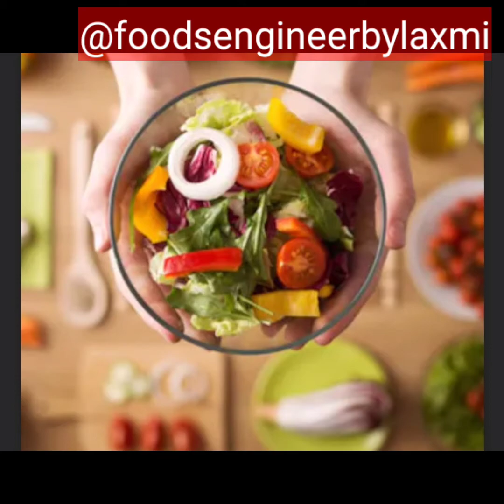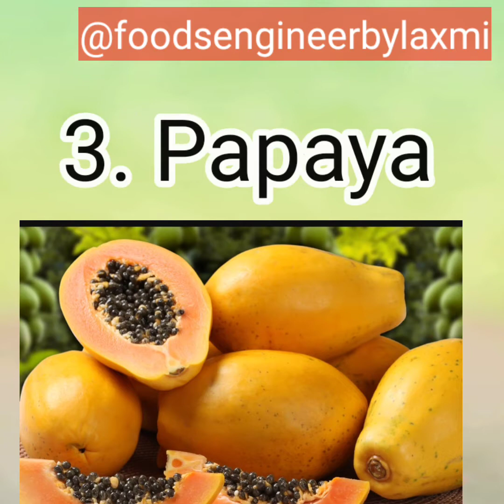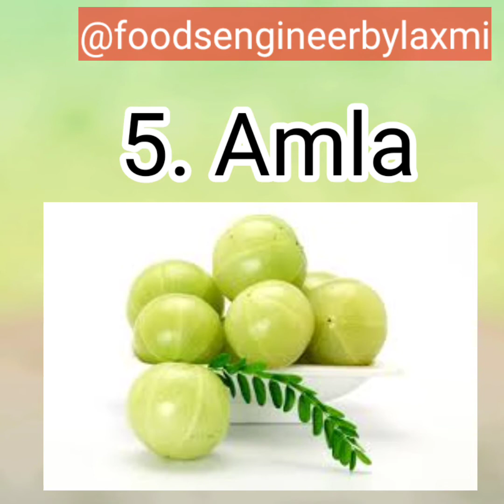Breakfast for Immunity : कोरोना काल में इम्युनिटी को मजबूत बनाने के लिए नाश्ते में खाएं ये 6 चीजें